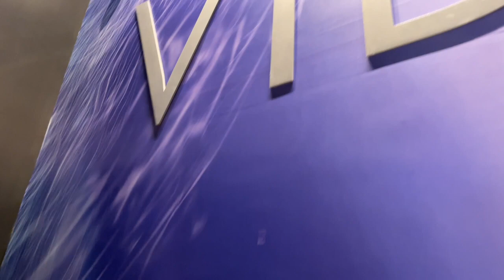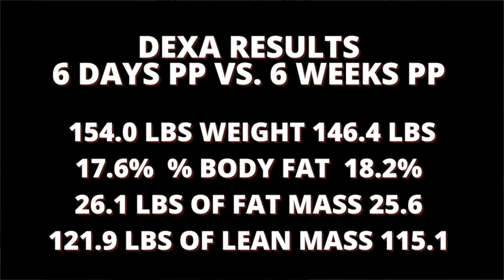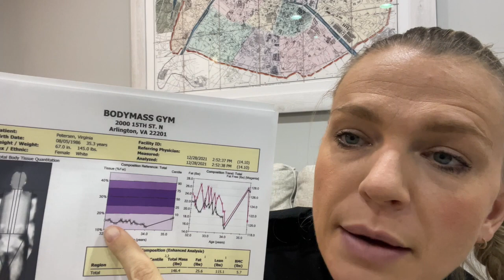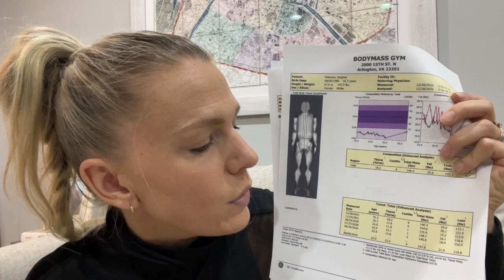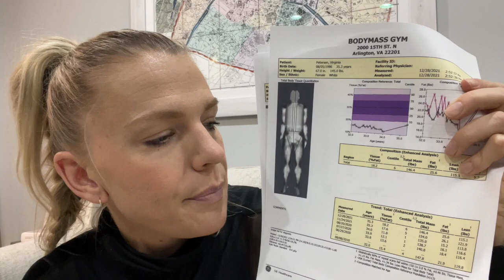6 WEEKS POSTPARTUM | First workout since baby, my current body fat percentage, and wellness visits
I'm currently 6 weeks postpartum, and finally got clearance to workout again! Follow along as I share exactly what I did during my workout, how many sets & reps, and why I chose certain exercises.

I've also done my 6 week postpartum DEXA scan. My previous one was at 6 days postpartum. Do you think my bodyfat is up or down from where it was previously? Find out where it is and why it is that way.

I also share what I've been doing since birth to help prepare for my return to the gym: Pelvic Floor Physical Therapy, Chiropractor (both postpartum & infant), Postpartum Massage, Lactation Specialist and Mobility.

Follow along on my fitness journey as I get ready to step back on the stage!